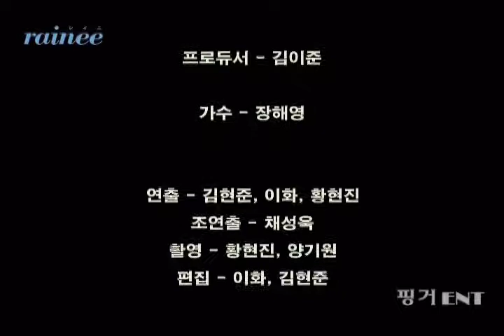[K-Indie MV ] 장해영 [파이브] - 못생겨서 미안해요ㅣJang Hae Young - I'm Sorry I'm Ugly ㅣ인디뮤직 ㅣ 인디음악ㅣ뮤직비디오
그룹 파이브의 메인보컬, 장해영의 솔로 데뷔 앨범.

2002년 데뷔했던 파이브에서 노래실력을 인정 받았던 장해영이 팀 해체후 첫 솔로 음반을 낸다. 그의 앨범의 타이틀곡 '못생겨서 미안해요' 는 호소력 짙은 목소리와 슬픈 가사가 어울어져 곡을 더욱 빛나게 하며, 많은 못난이들의 애환을 담고 이슈메이커인 허경영 총재의 출연으로 화제가 되고있는 뮤직비디오로 더욱 친숙한 곡이다. 두번째 곡 '안돼요 내사랑'은 세상을 떠난 남자친구를 그리워하는 여자를 바로보는 남자의 영혼을 노래한 곡으로 최근 에픽하이의 타이틀곡 '따라해'에 피쳐링을 한 아름다운 목소리의 Mellow 양이 듀엣을 하여 곡의 느낌을 한층 돋보이게 하고 있다.